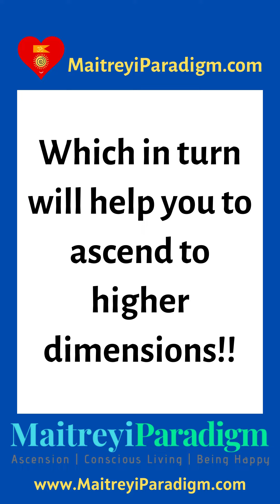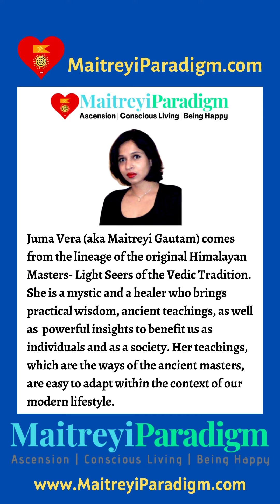Heal the world and Ascend - Ascension Message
People who are interested in the following topics will be interested in our channel.

We cover various aspects of living a spiritually full-filling life even as one conducts day-to-day living. Basically, this channel along with our associated provides helpful information and tips so ordinary people can continue to have their daily existence while also experiencing the extra-ordinary divine presence in their live and living a purposeful existence.